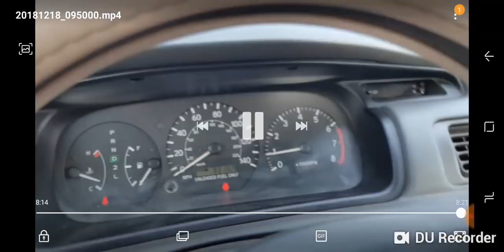ឡានលក់បន្ទាន់ Camry LE ABS 97 តំលៃធូរថ្លៃណាស់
សួស្តីបងប្អូនមានឡាន១គ្រឿងលក់បន្ទាន់ ព្រោះប្រញាប់លុយសង់គេណាស់